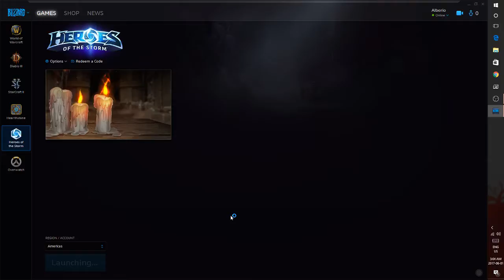Heroes Of The Storm 01: Ranked Play/ Sylvanas & Jo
This one is for you Will~
Come watch my attempts to act pro, but really just fail like the best of them.